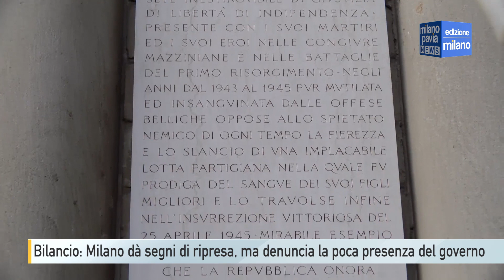Bilancio comunale: Milano dà segni di ripresa, ma denuncia la poca presenza del governo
Quello stimato per il 2023 è un bilancio che dice due cose: da un lato, che Milano si sta rimettendo in moto dopo la pandemia; dall’altro, che lo sta facendo contando in larghissima parte sulle proprie forze.
Il Comune prevede infatti di veder crescere i proventi del trasporto pubblico locale, anche a causa dell'aumento dei biglietti di circa 65 milioni. Ma anche le multe dovrebbero aumentare, secondo le previsioni, di circa 30 milioni. Due valori che, secondo il Comune, dimostra una ritrovata vitalità della città. Tesi supportata dal netto incremento della tassa di soggiorno, che segna il rilancio del turismo.
Sul fronte dei rapporti con Roma, invece, la vita si complica davanti ai numeri. Milano – constata l’assessore Conte – deve ancora una volta far fronte a un bilancio complicato con le proprie forze. Cosa non semplice davanti a bollette di luce e gas che per il Comune dovrebbero comportare un esborso extra di 30 milioni di euro in più rispetto al 2021.
Ma il vero nervo scoperto di Palazzo Marino resta quello della Mobilità, con la M4 che comincerà a far sentire i propri costi solo nei prossimi mesi. Anche per questo, si era parlato di un ritocco alle tariffe di Area C. Ma il sindaco Beppe Sala, chiarisce.